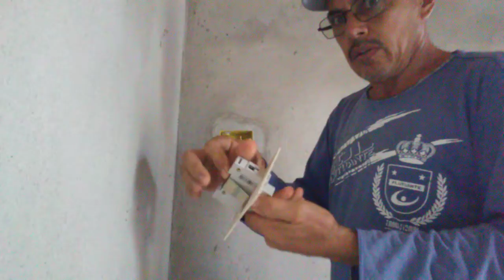estalando dijuntor numa caixa caseiro @wilson freitas